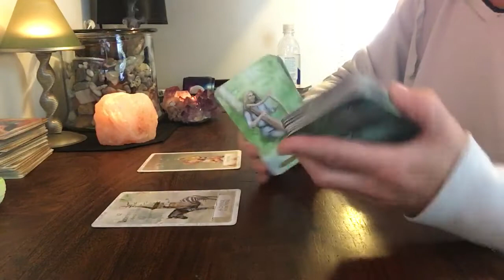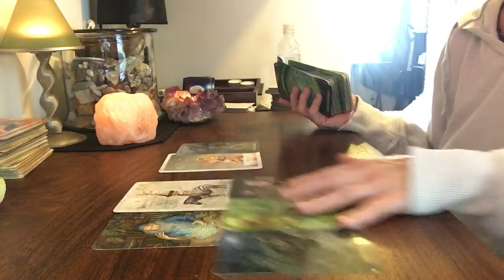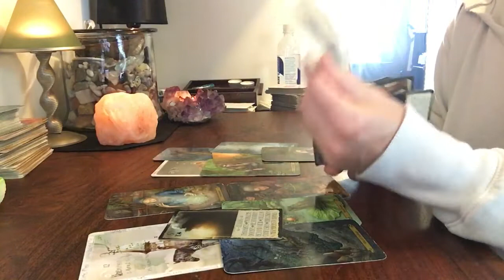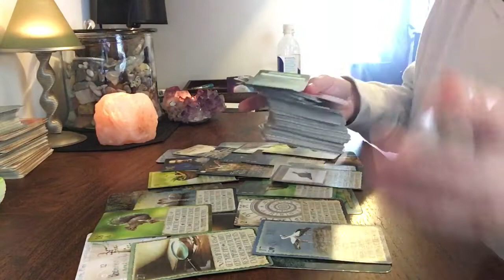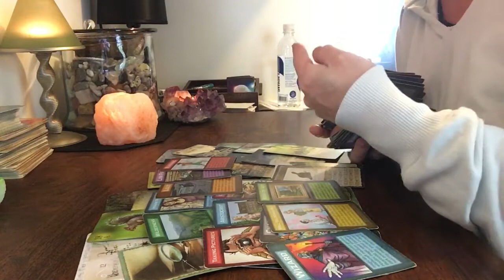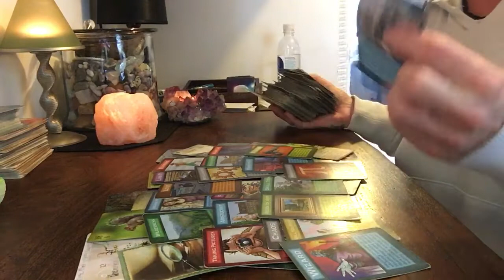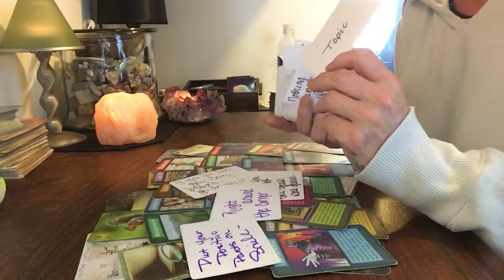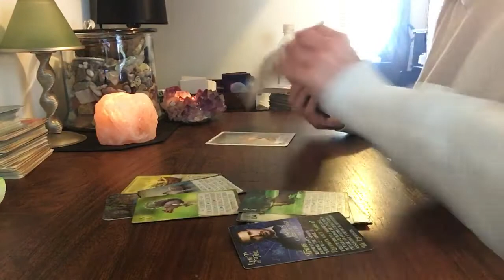Pieces- princess, prostitute, or Empress….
-Libra 9/25
-Natural Health Consultant (life coach)
-Ordained minister
Healing Vibrations on YouTube.com
-2 things are inevitable change and death, so make a difference while you’re here. Be kind.